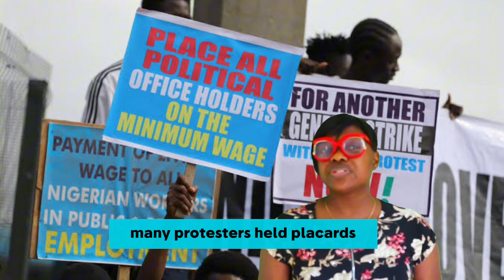“Independence or Protest? Sowore Demands an End to Bad Leadership in Nigeria!”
On Nigeria's 64th Independence Day, a protest led by Omoyele Sowore demanded an end to bad leadership. Citizens filled the streets, shouting for change and calling out corruption, poor infrastructure, insecurity, and the high cost of living. Will this protest spark real change, or will it be just another cry for help? In this video, we break down what happened, Sowore's message, and what it means for Nigeria’s future.